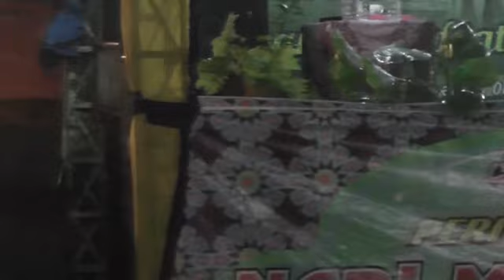QORI INTERNASIONAL KH. MUAMAR, ZA ACARA MAULID NABI MUHMMAD SAW 1438 H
MASJID JAMI AL-MUTAQOWWIMIN, KP. MUARA DUA, DS. CIKIRUHWETAN, KEC. CIKEUSIK, KAB. PANDEGLANG - BANTEN
H Muammar ZA Qori Nasional & Internasional Tahun 1981 ( THE LEGEND OF QORI INTERNATIONAL WORD )
Bliau sudah terkenal dan melanglang buana sbelum mnjadi Internasional, bliau sudah juara sekabupaten Pemalang Tahun 1962 saat bliau berusia 8 thun. Rekaman pertama Bliau Adalah Tahun 1976 setelah Menjuarai Tingkat provinsi, Rekaman pertama nya adalah surah, Al An'am ayat 160-165 dlam Qiro'at 7 Riwayat warsy dr imam Nafi dan riwayat hafs dari imam asim.
Beliau Masuk ke dlam ka'bah Tahun 1979 serta Membaca Ayat Suci Al Qur'an di padang Arafah, bliau pun mendapat piAgam penghargaan dr Raja Arab waktu ituh dan smpai sekarang piagam nya masih ada, masyaallah. Dan yg tak kita sangka teman duet nya ( H Chumaidi Hambali alm) bliau adalah Murid dari H Muammar ZA, Bliau lah yg mengajarkan H Chumaidi H, Rekaman duet pertama bliau adalah Tahun 1985.